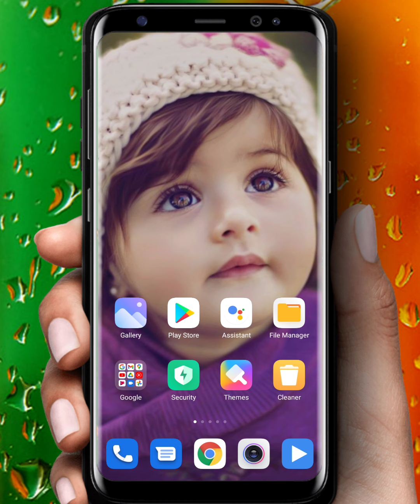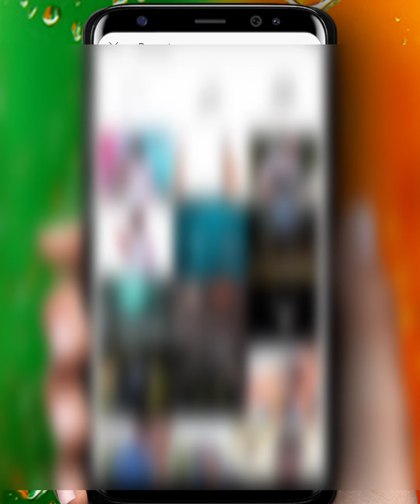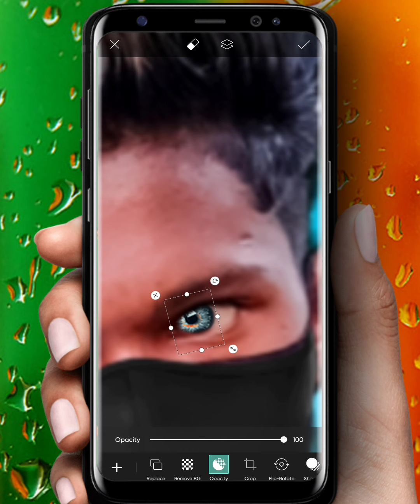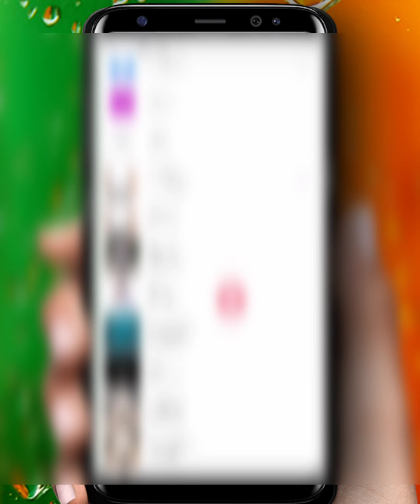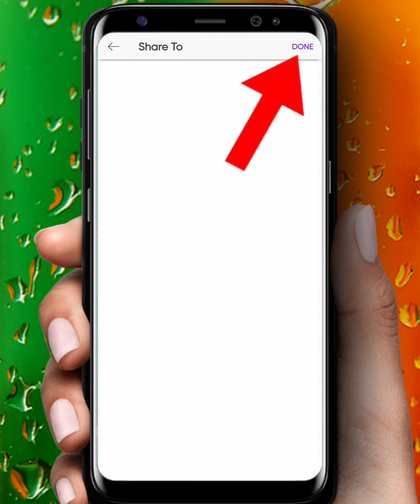PicsArt photo editing | Hacker photo editing Step by step easy steps __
Face smooth kaise Kar,
Photo background edit,
Photo background change,
Background change,
Background remove,
Photo ko gora kaishe kare,
Face gora kaishe kare,
Photo editing,
Blue colour photo editing,
Snapseed she photo edit kare,
HD photo editing,
Edit tutorial,
how to usepicsart tools,
PicsArt best real Mt editing,
How to edit like mt edits in PicsArt,
Oil pain photo editing
PicsArt mt editing tutorial,
PicsArt best mt editing tutorial,
Hair photo editing,
Photography vlog,
lightroom Editing,
Snapseed Editing,
Snapseed photo editing,
Face clean,
Face smooth editing,
Auto disk photo edit,
Sketchbook photo edit,
New PicsArt photo editing,
consept photo editing,
picsart tutorial Editing,
styles photo editing,
viral photo editing,
Editing,
creative photography Editing instagram viral photo editing,boys photo editing heart photo editing, Editing application, mobile photo editing,

New photo editing tutorial coming soon
      Mt Sandip